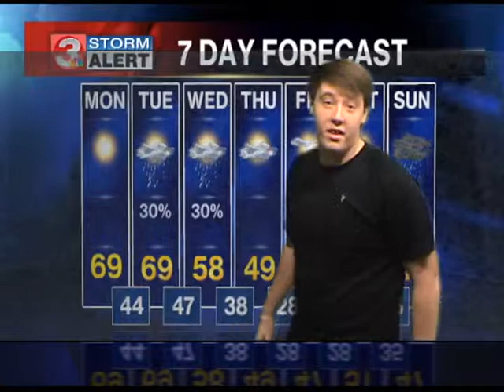11-10-2014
"The Battle to Come" with SHS Digital Short " Reflection"